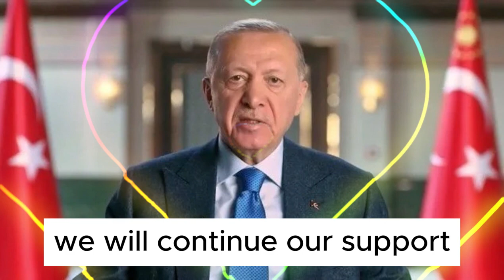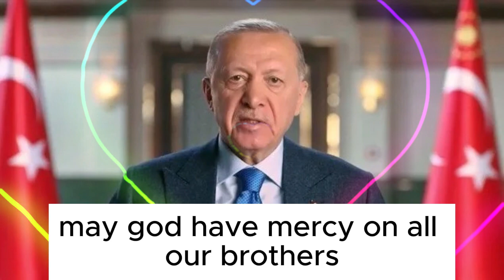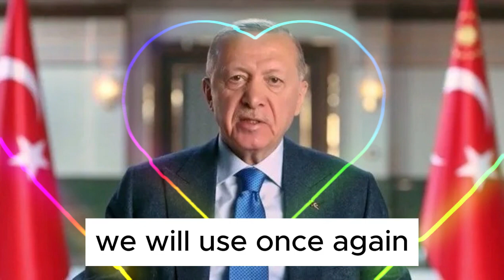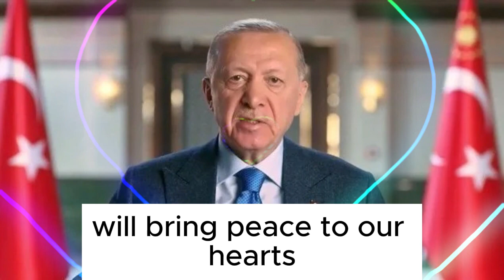Eid message from President Erdoğan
In his video message on the occasion of Eid al-Fitr, President Recep Tayyip Erdoğan said, "We will continue our support until the bloodshed in Gaza stops and our Palestinian brothers and sisters achieve a free Palestinian state with East Jerusalem as its capital on the basis of 1967 borders." Giving messages on the economy, President Erdoğan said, "We will be able to clearly see the positive effects of the economic program we are implementing as of the second half of the year."

Congratulating the Islamic world on the Eid al-Fitr in his message, President Erdoğan said, “We have left another month of Ramadan behind and arrived at the Eid together. I hope that the Eid will lead to peace, tranquility and well-being for our country, our nation, the Islamic world and all humanity. “I thank God for allowing us to have another holiday in health and enjoyment with our loved ones.” he said.

"WE WILL CONTINUE OUR SUPPORT UNTIL THE BLOOD STOPS IN GAZA"

Drawing attention to Israel's attacks on Gaza, Erdogan continued as follows:

"We welcomed and spent the month of Ramadan, the sultan of eleven months, with bitterness due to the suffering and cruelty experienced in Gaza as well as in different corners of our heartland. Gaza has been a place that has been bleeding not only in our hearts but also in the conscience of all humanity since October 7. It was a wound. We were faced with a scene of brutality in which hospitals, schools, churches and mosques that should not have been touched during the war were deliberately bombed. As a result of Israel's attacks, 33 thousand Palestinians were martyred and more than 75 thousand of our brothers were injured. May God have mercy on all our brothers who lost their lives, and those who were injured. We pray for a speedy recovery. As Turkey, we have shown that we stand by the Palestinian people in these difficult times with the aid material we have sent to the region, exceeding 45 thousand tons in total. Hopefully, from now on, until the bloodshed in Gaza stops and our Palestinian brothers will continue to live in a free Palestine, with East Jerusalem as its capital, based on the 1967 borders. "We will continue our support until it regains its state."

"WE AIM TO REACH 200 THOUSAND HOUSES BY THE END OF THE YEAR"

Emphasizing that the delivery process of the houses built in the region after the earthquakes centered in Kahramanmaraş continues, Erdoğan said, "While taking these steps in foreign policy, we never neglect the earthquake region, which is at the top of our agenda. We are rapidly healing the wounds of the disaster of the century by displaying the unity of the century. So far, nearly 80 thousand disaster houses and villages have been destroyed." We aim to increase this number to 200 thousand by the end of the year by building 15-20 thousand houses every month. In this process, we are also working to make our cities with high risky building stocks more resistant to earthquakes." he said.

Emphasizing the fight against terrorism in his message, Erdoğan said, "We do not allow terrorist organizations, from PKK to FETO and DAESH, to breathe against the unity of our country and the peace of our people. We are resolutely implementing our strategy of draining the swamp of terrorism at its source." said.

"WE WILL CLEARLY SEE THE POSITIVE EFFECTS OF THE ECONOMY PROGRAM WE APPLIED FROM THE SECOND HALF OF THE YEAR"

Stating that the fight against the cost of living and inflation will continue on the economic front, Erdoğan continued his speech as follows:

"With God's permission, we are determined to solve this issue, which hurts us as a nation along with the whole world. We will be able to see the positive effects of the economic program we have implemented more clearly from the second half of the year. We will use the 4-year election-free period, which emerged with the successful completion of the March 31 elections, to achieve these goals." We will use it. With the awareness that Turkey is our common homeland and our democracy is our common value, we will work hard, produce and labor together. There is no stopping, resting or breathing for us until we realize our vision of the Turkey Century. I pray that God will be our helper and helper. On this occasion, we will use Once again, I would like to thank all my citizens who went to the polls and stood up for their will in the March 31 elections. I would especially like to ask our beloved nation, which has just come out of an election with a very high level of competition, to turn the spiritual climate of the holiday into an opportunity to relieve resentments.